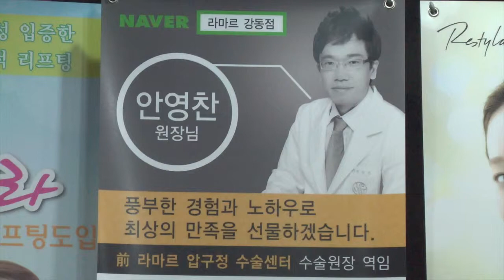라마르 강동점 홍보 동영상 02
라마르 강동점 홍보동영상입니다.

타운인 제작 지원